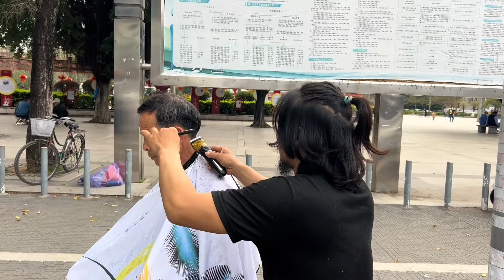浪子今天幫大叔剪頭髮，起個發腳精神了許多，忙忙碌碌又是一天【四海小浪子】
大家好，我是小浪子
我来自农村打工失败，生意失败，情感失败，四海为家
感谢大家能喜欢我的视频
我也会为大家呈现更加优质的作品
日常 邋遢 流浪 我们强调了视频内容的合规性，绝对没有任何不良引导或危险行为。